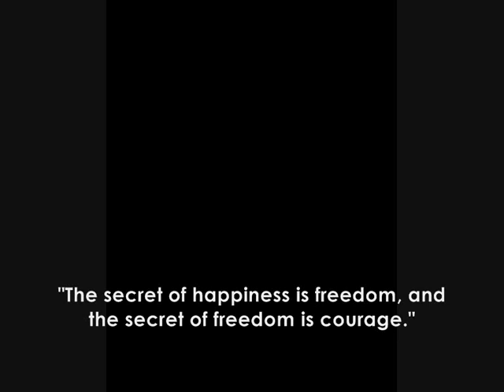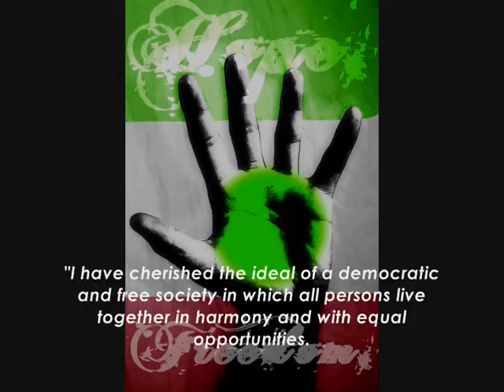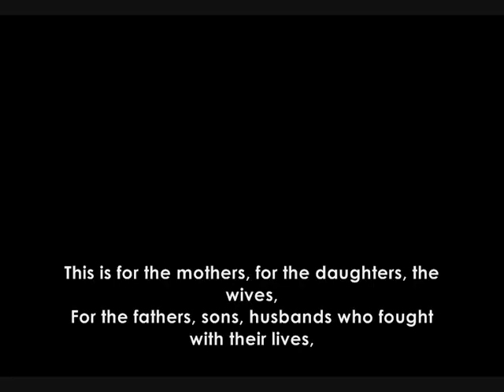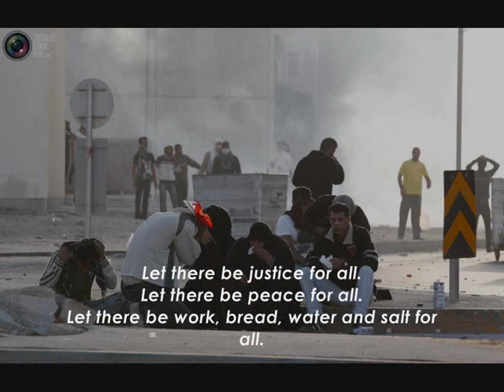Middle East Protest Tribute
Words:

Quote 1:

"The secret of happiness is freedom, and the secret of freedom is courage."

Quote 2:

"In the truest sense freedom cannot be bestowed; it must be achieved."

Verse 1:

This is for people battling and bleeding for rights,
Even with loved ones worried, in streets every night,
fighting for peace, they're willing to stand,
Protest in silence against violence, wherever they can,
This is the measure of man, willing to die for a cause,
In this world where you aren't given what's rightfully yours,
No time for applause, movements in cities and states,
Whatever consequences, their spirit won't break,
Not with their freedom at stake, not willing to live in a place,
Where intimidation, tortue, and fear is the base,
Of a government corrupted, there's no image or trace,
Of any aspect of humanity than it's military face,
Blood has spilled into lakes, the earth tremors and breaks,
People's spirits have ached, want to determine their fate,
Not accepting the state of being pillaged and raped,
Have every dictator replaced, the people will dictate in their place.

Quote 3: "Something is happening in our world. The masses of people are rising up.

And wherever they are assembled today...the cry is the same:

We want to be free."

Verse 2:

It's easy to think this battle is far from our land,
But if you lie when faced with evil, it will be harder to stand,
We lose ourselves when we don't care about humanity,
We may not shed blood, but we all become casualties,
Love stories now tragedies, society's links will split,
Only seeing the obvious, not the miniscule shifts,
Spiritually drift until neighbours are strangers,
When we're facing troubles, who will save us from danger?Loss of freedom to some hurts all on the planet,
If we don't stand for other's rights, who are we to demand it?
This goes beyond age, culture, colour, religion,
This goes beyond how high or low our position,
This goes beyond race, beyond oceans and distance,
This goes to our only hope of a global existence,
To noble commitments, to the need to unite,
To the belief that we all have equal freedoms and rights.

Quote 4:

"I have cherished the ideal of a democratic and free society in which all persons live together in harmony and with equal opportunities.

It is an ideal which I hope to live for and to achieve.

But if needs be it is an ideal for which I am prepared to die."

Verse 3:

This is for the mothers, for the daughters, the wives,
For the fathers, sons, husbands, who fought with their lives,
For the children who'll never grow up, for those who died young,
For those now buried, from whom new lives sprung,
For those who light the darkness, alone in the mist,
For those who fight weapons with only their fists,
For those who have conquered terror with only their wits,
For those who never stopped, and still only persist,
For those who faced their fears and scorned to hesitate,
For those who have left us, who we'll mourn and celebrate,
For those who showed strength when we thought they were weak,
For the voices that sung as if angels could speak,
For those that refused orders for the love of their people,
For those who believed that all of our numbers are equal,
For those who stayed pure when ther world became rotten,
We love you, your sacrifice will not be forgotten.

Quote 5:

"We dedicate this day to all the heroes and heroines in this country and the rest of the world who sacrificed in many ways and surrendered their lives so that we could be free.

Their dreams have become reality.

Freedom is their reward.

We understand that there is no easy road to freedom. We know that none of us acting alone can achieve success.

We must therefore act together as a united people, for national reconciliation, for nation building, for the birth of a new world.

Let there be justice for all.

Let there be peace for all.

Let there be work, bread, water and salt for all.

Let each know that for each the body, the mind and the soul have been freed to fulfil themselves.

Never, never and never again shall it be that this beautiful land will again experience the oppression of one by another...

Let freedom reign.

The sun shall never set on so glorious a human achievement."